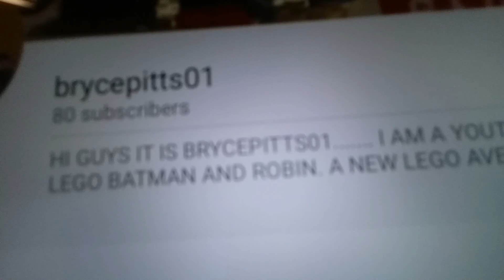Thank you for 80 subscribers :)